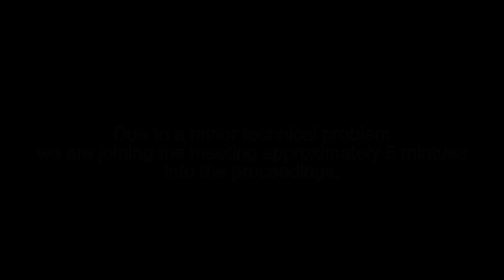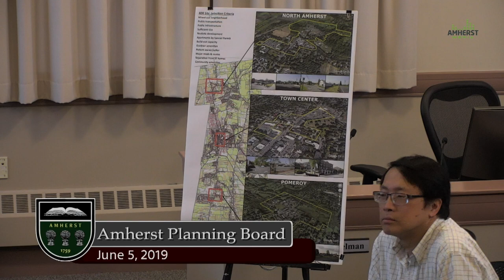Amherst Planning Board: June 5, 2019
The meeting of the Amherst Planning Board on June 5th, 2019.